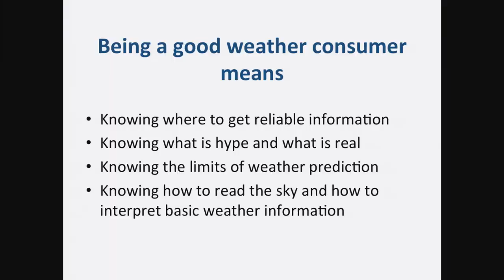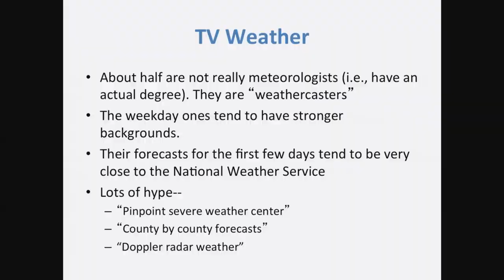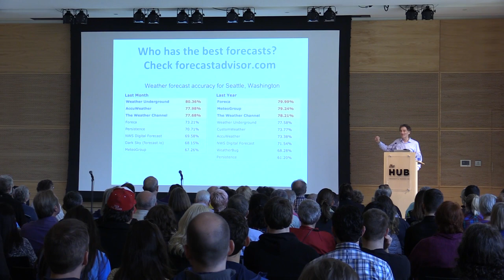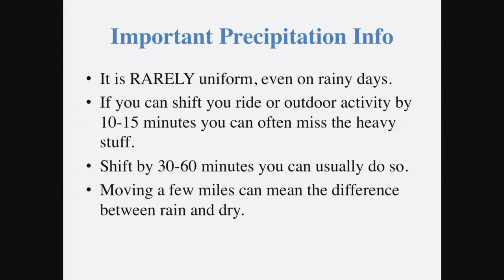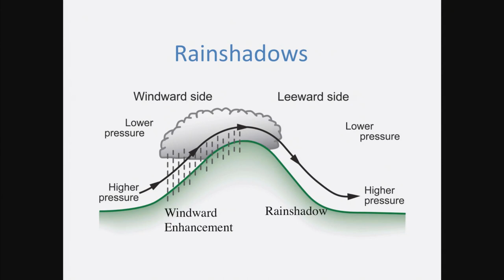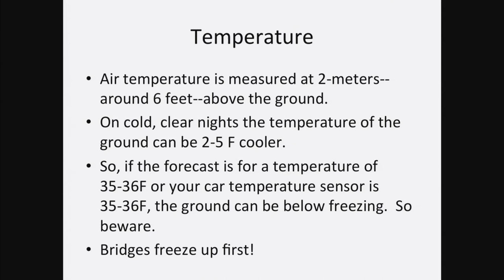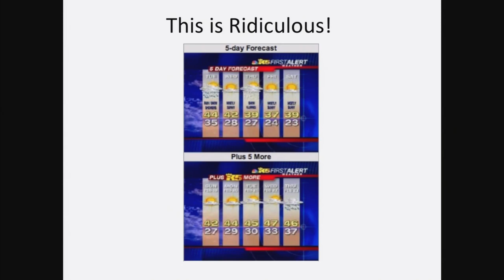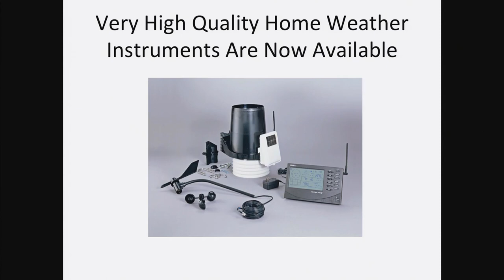Whole U Speaker Series: Cliff Mass on Weather Forecasts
Weather websites, weather apps, or TV weather news? Next-day, 5-day, or 10-day forecasts? Not all weather forecasts are created equal. Learn how to be a smart weather consumer with UW Professor of Atmospheric Sciences and renowned weather guru Cliff Mass.